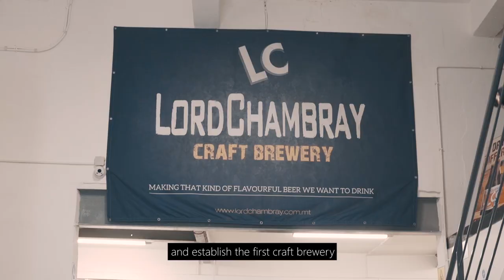TradeMalta | Malta Success Stories | Lord Chambray